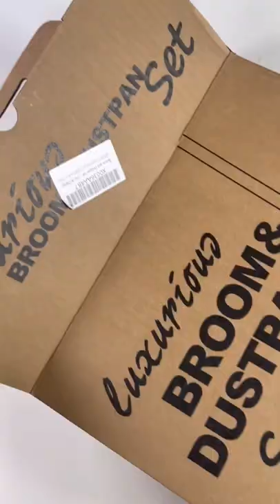Best broom and dustpan set!